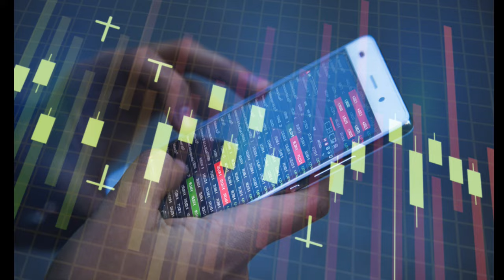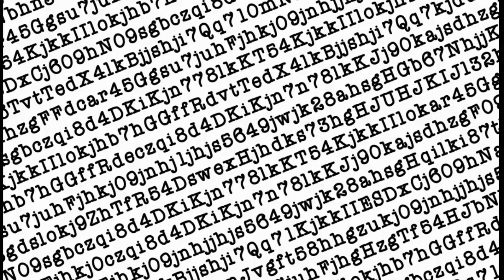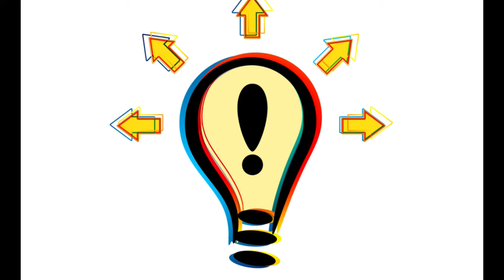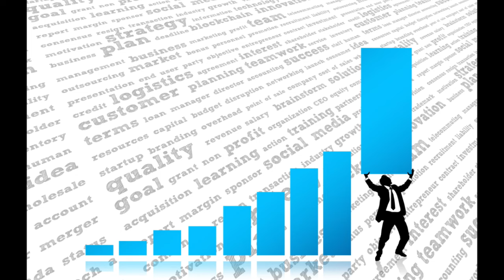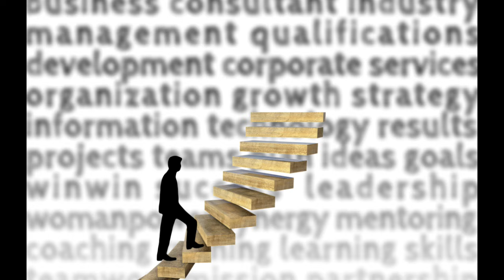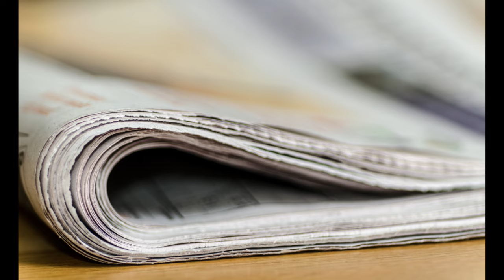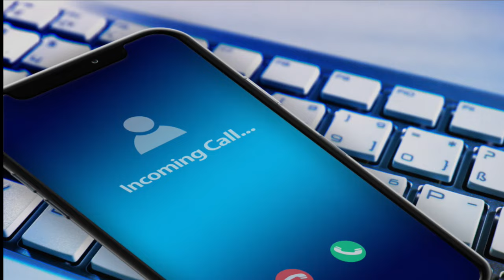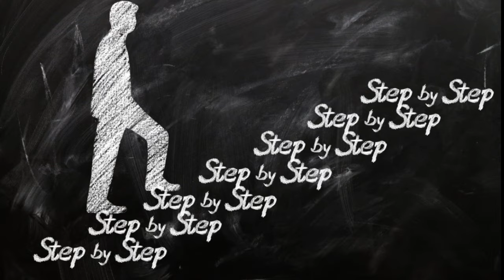Jasnowidz Jackowski przepowiednia 21 wiek tajemnica